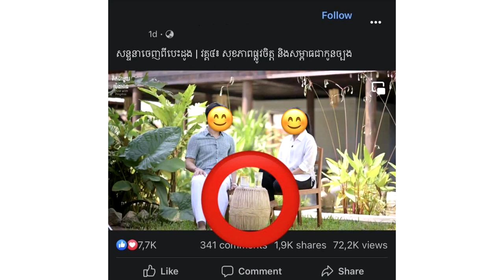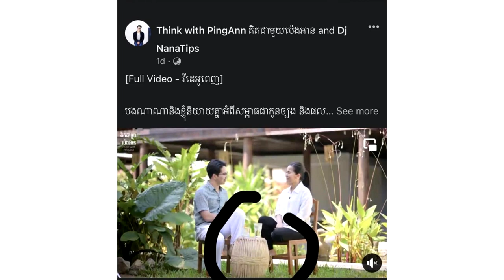រឿងល្បី! យកស្គរមកធ្វើតុ ខណៈរដ្ឋលេខាធិការក្រសួងសង្គមកិច្ច ចង់ឱ្យម្ចាស់ផេក...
សូមអធ្យាស្រ័យ

ចំពោះការមិនបានតប ខំមិនបានគ្រប់គ្នា

Ms Socheata